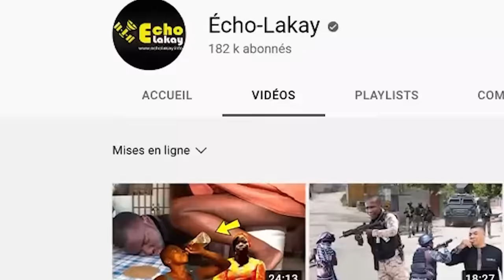Vendredi 5 janv 2024 Sezisman ! Lapolis mare yon gwo chèf ki tap founi bandi yo zam ak katouch.